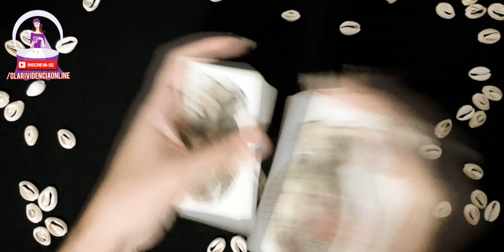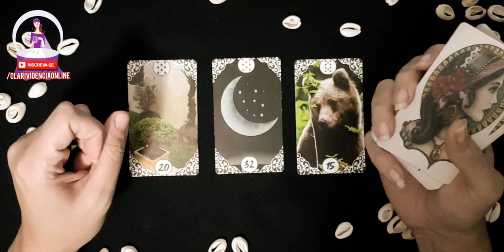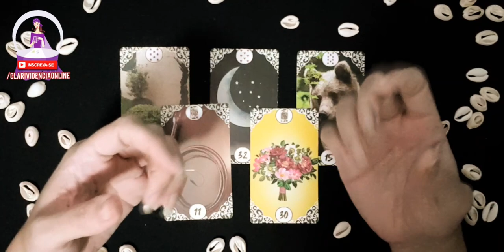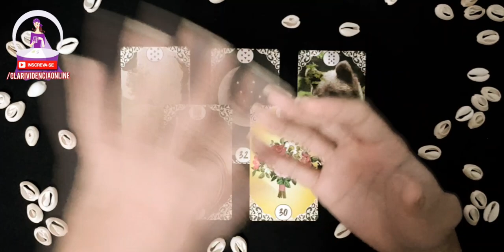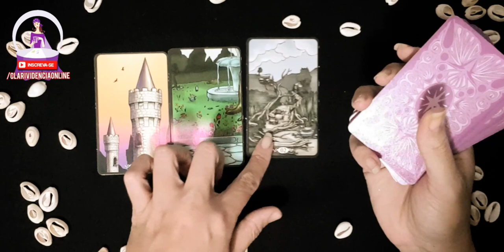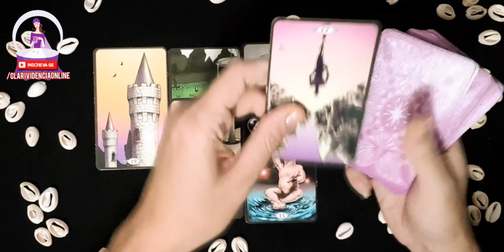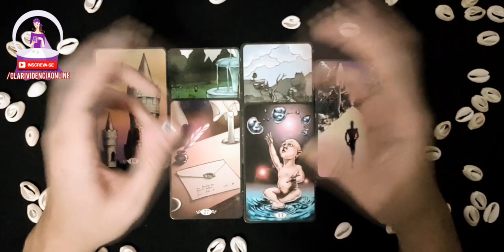❤️ ELE VIRÁ ATRÁS DE MIM? BARALHO CIGANO RESPONDE! TAROT DO AMOR! TAROT RESPONDE! TAROT INTUITIVO!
✅ IMPORTANTE! Há raros momentos que as tiragens podem não bater com sua situação atual, compreenda que estamos lidando com muitas energias, dentro de uma tiragem coletiva; nos esforçamos para atender a todos com auxílio do plano espiritual, se a mensagem naquele momento não se encaixou com seu atual momento, saiba que certamente foi pra outra pessoa que chegou aqui e necessitava com mais urgência daquela mensagem no momento. Mantemos nossa plataforma em constante atualização, exatamente para atender a todos. Agradecemos a compreensão e o mais importante, pela empatia com o próximo, compreendendo que pode ser que naquele momento outra pessoa precisava da clarificação com mais urgência! Caso você sinta que não escolheu a opção correta. fique a vontade a ouvir as outras tiragens pois pode está ali a sua mensagem ou complementação do que possa ter ficado sem clara compreensão anteriormente. Escute sua intuição sempre e fiquem atentos aos sinais. Há também uma segunda possibilidade: infelizmente durante o momento da escolha, podemos passar por interferências e falta de concentração assim optando pela opção que não se enquadra pro seu momento atual. Pedimos para que de uma pausa, se reconecte com você, se achar necessário tome um copo de água e busque um momento de tranquilidade para obter sua resposta.

Para DOAR qualquer valor como forma de incentivo e valorização do nosso trabalho, clique em nosso paypal. É prático, rápido e sigiloso

○ Temas recorrentes de atualização constante em nossa plataforma, Clarividência Online:  O ele(a) esta pensando sobre mim? o que ele (a) sente sobre mim? O que ele mais admita em mim? Todas essas perguntas são respondidas e clarificadas pontualmente pelo tarot, baralho cigano e oráculos!